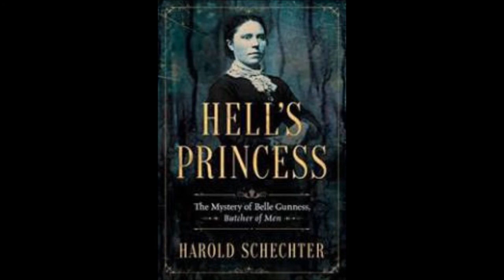Hell's Princess: The Mystery of Belle Gunness, Butcher of Men - Harold Schechter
“A deeply researched and morbidly fascinating chronicle of one of America’s most notorious female killers.” —The New York Times Book Review

An Amazon Charts bestseller.

In the pantheon of serial killers, Belle Gunness stands alone. She was the rarest of female psychopaths, a woman who engaged in wholesale slaughter, partly out of greed but mostly for the sheer joy of it. Between 1902 and 1908, she lured a succession of unsuspecting victims to her Indiana “murder farm.” Some were hired hands. Others were well-to-do bachelors. All of them vanished without a trace. When their bodies were dug up, they hadn’t merely been poisoned, like victims of other female killers. They’d been butchered.

Hell’s Princess is a riveting account of one of the most sensational killing sprees in the annals of American crime: the shocking series of murders committed by the woman who came to be known as Lady Bluebeard. The only definitive book on this notorious case and the first to reveal previously unknown information about its subject, Harold Schechter’s gripping, suspenseful narrative has all the elements of a classic mystery—and all the gruesome twists of a nightmare